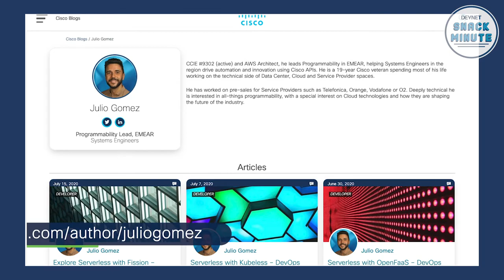Cloud Native Developer Tools for Rapid Prototyping. DevNet Snack Minute Episode 22.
Julio Gomez introduces tools that facilitate the seamless synchronization, build, and deployment of code and containers to remote environments allowing him to rapidly prototype POC solutions.